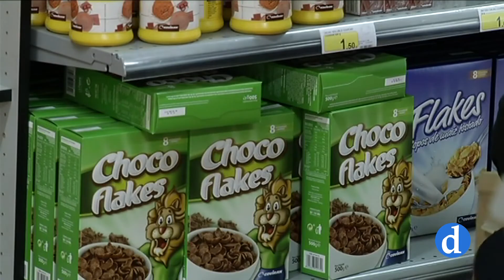Santiago en Marcha 2.0 | A favor de Caritas Diocesana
El Colegio Santiago El Mayor de Toledo ha organizado un año más su marcha solidaria. En esta ocasión, lo recaudado ha sido para colaborar con Caritas Diocesana de Toledo.